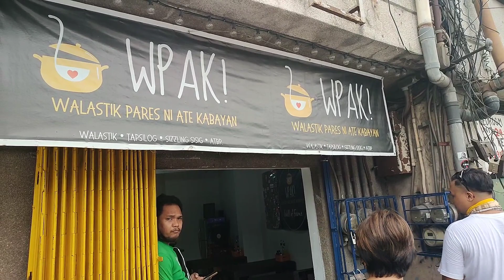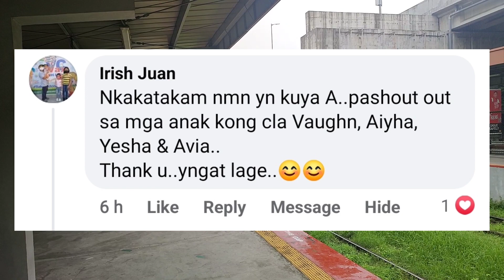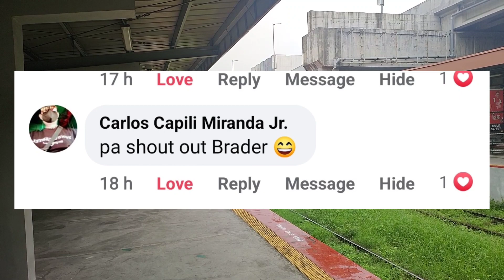Kapares Mami Tv x Walastik Pares ni Ate Kabayan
Food trip sa Dalawang solid na paresan